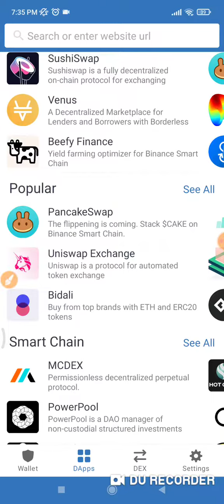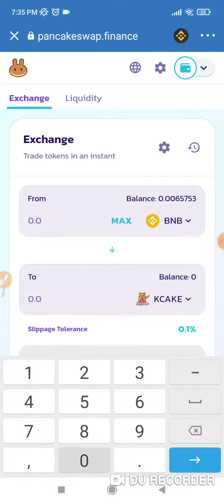How To Buy/Sell KittyCake Token on Trust Wallet 💰| How To Buy/Sell (KCAKE) Token on Pancakeswap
How To Buy/Sell KittyCake (KCAKE) Token on Trust Wallet 💰| How To Buy/Sell (KCAKE) Token on Pancakeswap